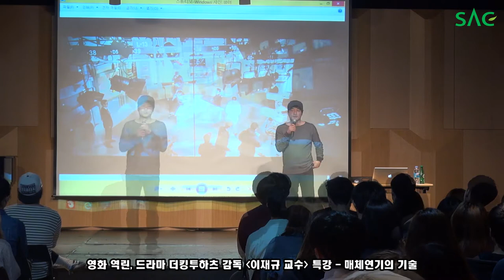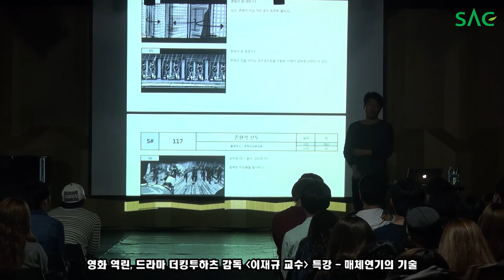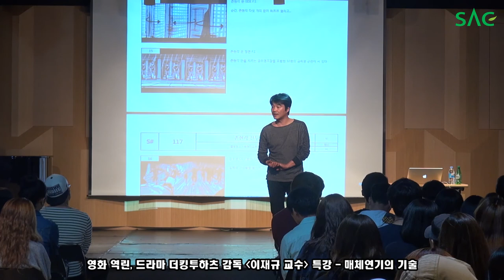[싹튜브] 영화 역린, 드라마 더킹투하츠 감독 '이재규 교수' 연기학과 특강 - 매체연기의 기술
영화 역린, 드라마 더킹투하츠 감독 '이재규 교수' 연기학과 특강
특강 주제 : 매체연기의 기술